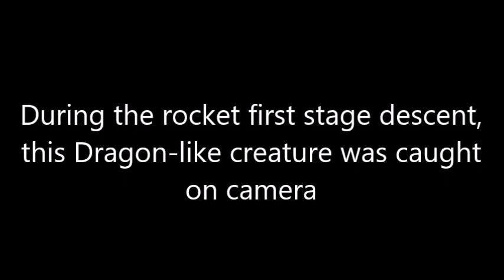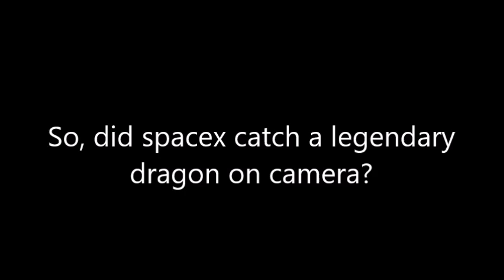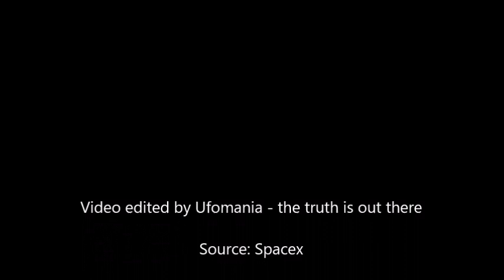Dragon Caught by Spacex camera during the rocket first stage descent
During the rocket first stage descent, this Dragon-like creature was caught on camera. So, did spacex catch a legendary dragon on camera?